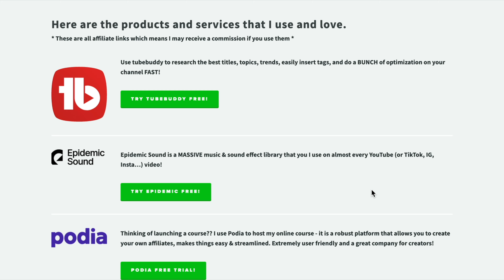10 Skills Required for $$$ in 2023 [creative entrepreneur]